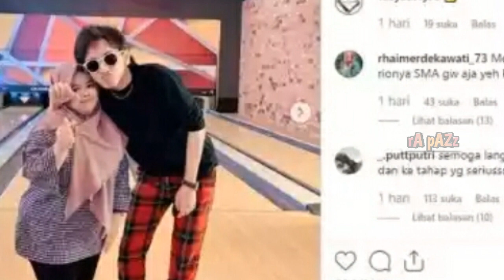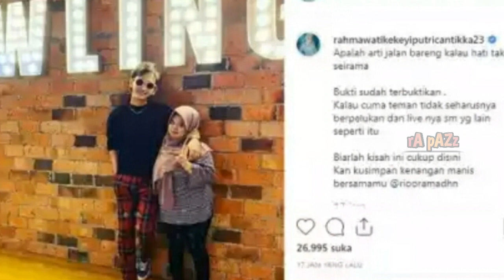Sindir di SalingInstagram dengan Rio Ramadhan, Kekeyi Ungkap Rasa Galau: "Biarlah Kisah Ini Cukup di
Sindir di SalingInstagram dengan Rio Ramadhan, Kekeyi Ungkap Rasa Galau: "Biarlah Kisah Ini Cukup di Sini"